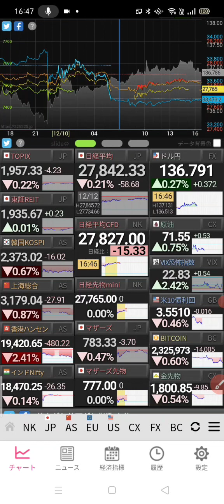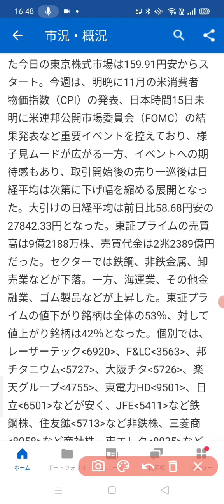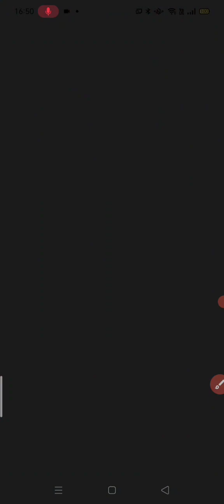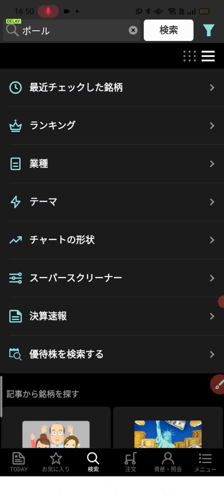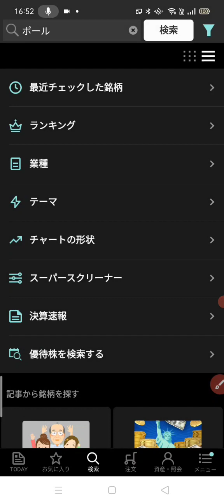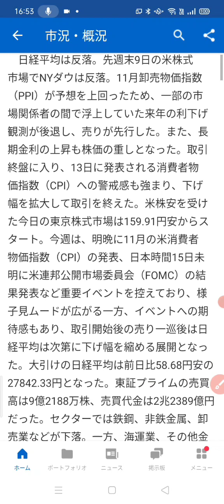レーザーテック1000円下げた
12月12日㈪の東証市場振り返りです。
レーザーテックなど半導体が弱かったですね